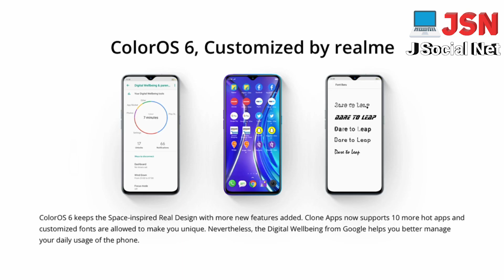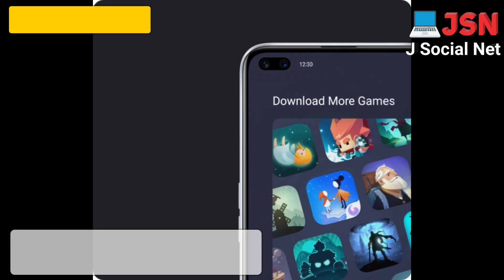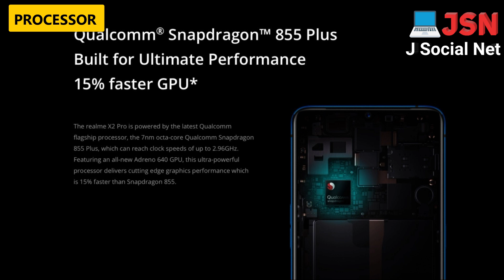Realme X Series Mobile Price 2020 | realme xt | realme x2 | realme x50 pro 5g | realme x3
all realme x series mobile price list in 2020
realme xt
realme x
realme x2
realme x3 :
realme 2 pro
relame x pro master edition
realme x50 pro

About Video :
realme x series mobile price list 2020
realme xt
realme x
realme x2
realme x3
realme 2 pro